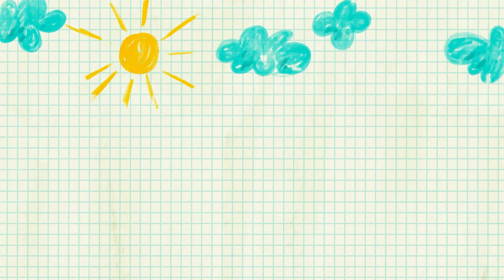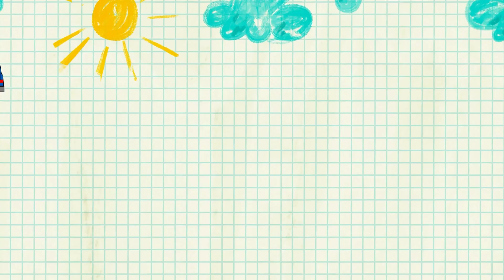Canción del Puente de Londres | Canciones divertidas para niños | Kit and Kate - Nursery Rhymes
Esta canción infantil sobre puente
Canciones Infantiles con Kit and Kate